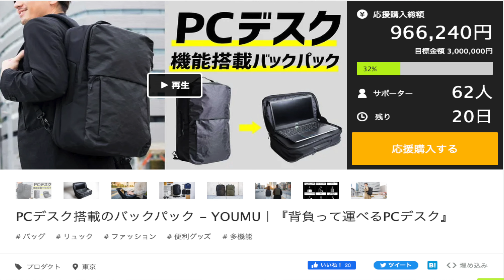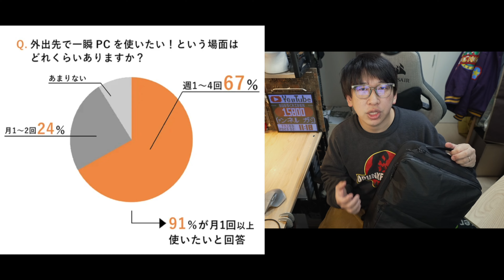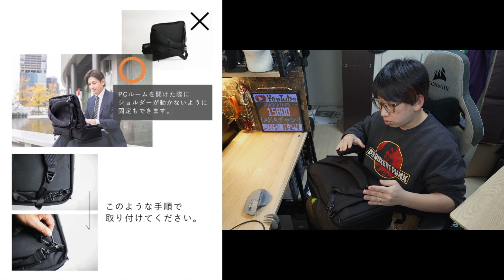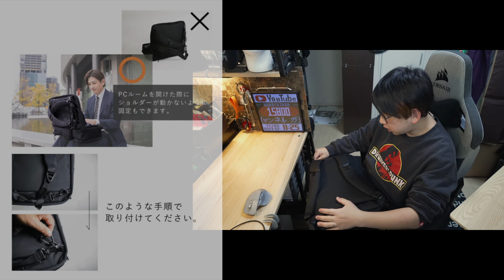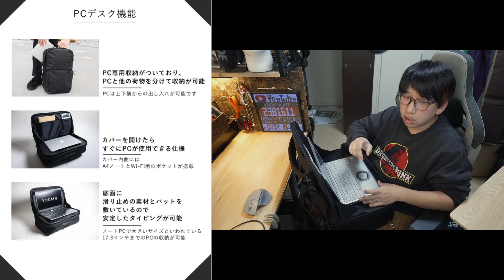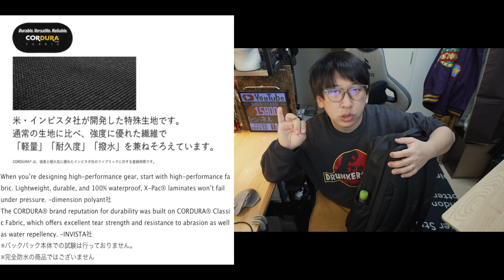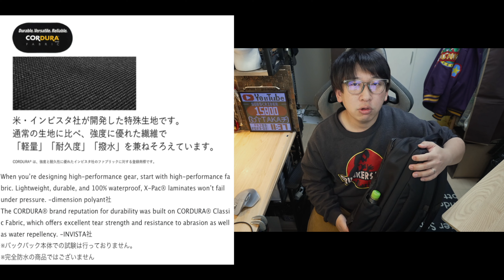【新感覚】さよなら、膝の上作業。"まさに机"の新感覚！PCデスク搭載のバックパック - YOUMUが営業マンに最高の神バックだった＃クラウドファンディング＃リュック＃ビジネスバッグ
提供：EASTEND＆CO.様
支援はこちら

28歳男性
1993年4月21日
ニックネーム：TAKA
前職：サマンサタバサでアパレル生産管理
現在：メカなどの部品販売、納期管理、WEBサイト改善を仕事にしています